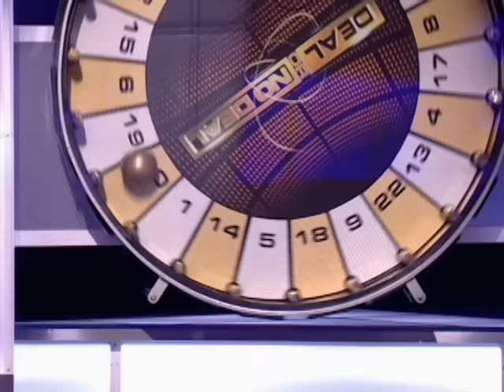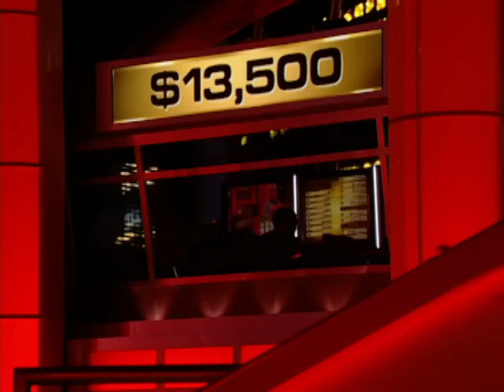Turbulence Ahead of Bill's Game | Deal or No Deal with Howie Mandel | S01 E28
Can Bill travel all the way without any turbulence in his path?